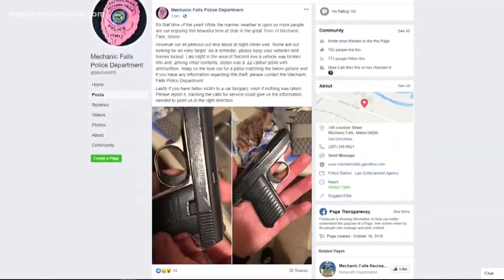Stolen gun in Mechanic Falls